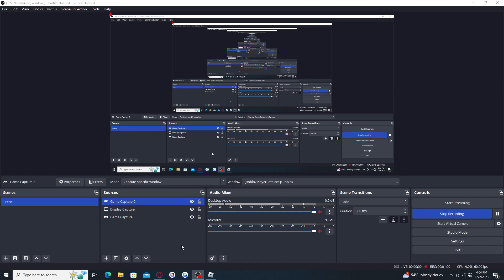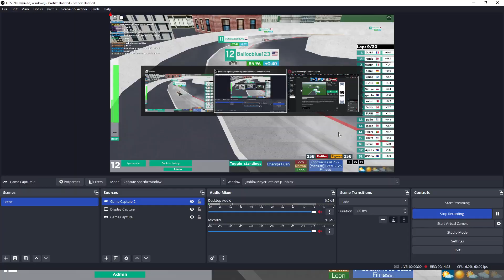RML Season 14 Round 19